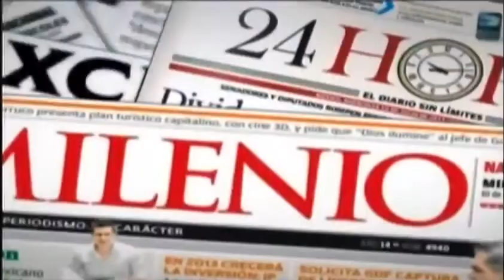Senadores en el escándalo Acusan a Iris Vianey Mendoza de presuntos nexos con la delincuencia